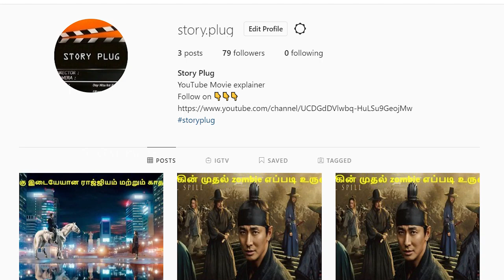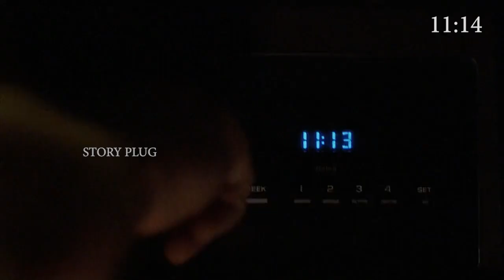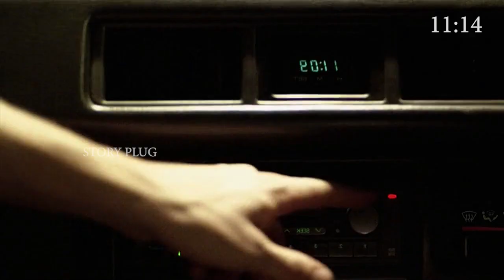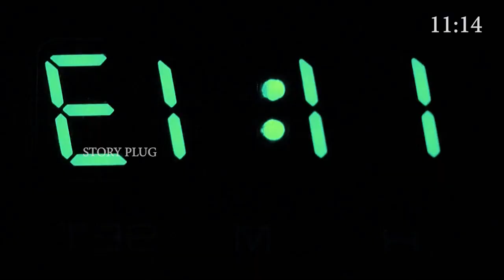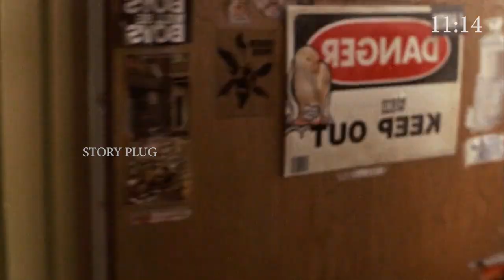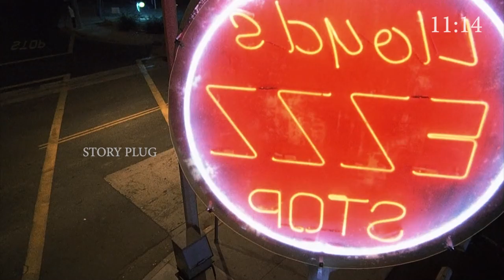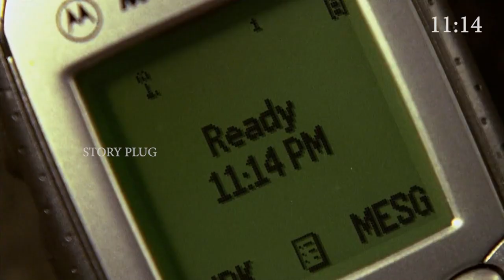11:14 Hollywood Movie Explained in Tamil| தமிழ் விளக்கம் Tamil voice over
Excellent Movies.